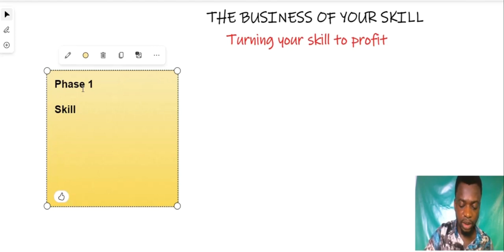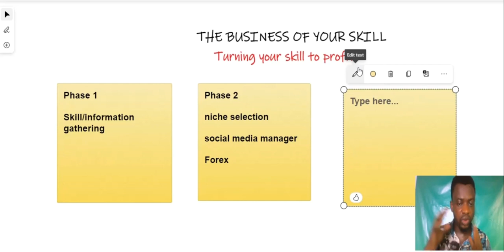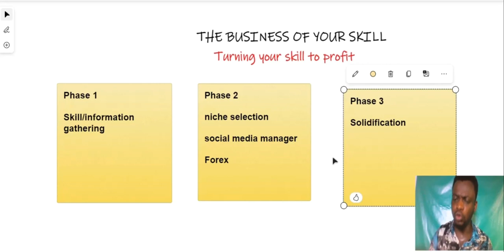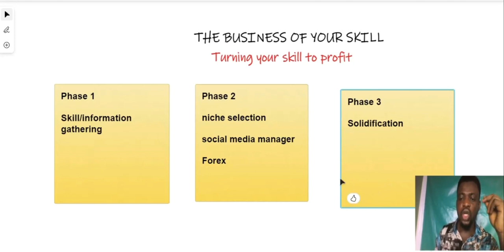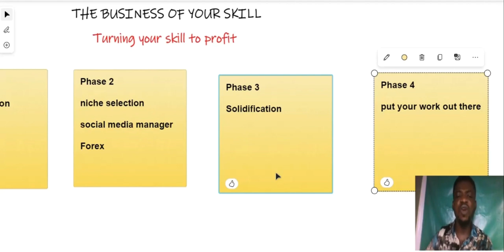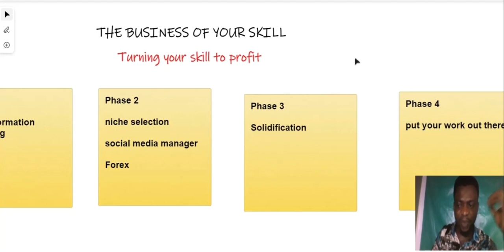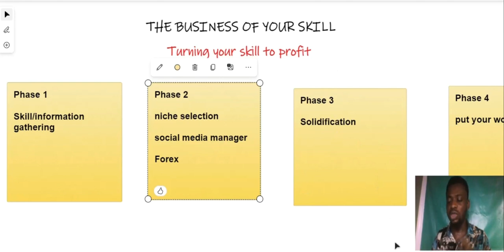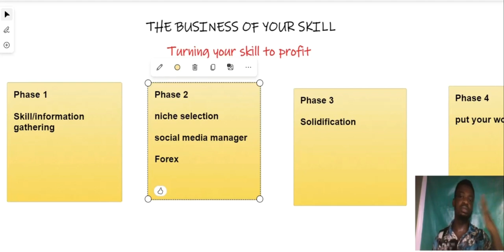THE BUSINESS OF YOUR SKILL; Turning your skill to profit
Turning your skill to profit

To access the forex/Crypro mastery course;